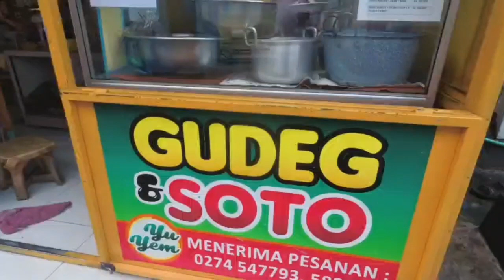Gudeg Selera Jawa Timur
salah satu gudeg yg tidak terlalu manis dan rasa gurih serta cocok buat lidah jawa timuran adalah gudeg Yu Yem yg enak dan terjangkau, lokasi warungnya di jalan P. MangkuBhumi, bisa di coba gaes...